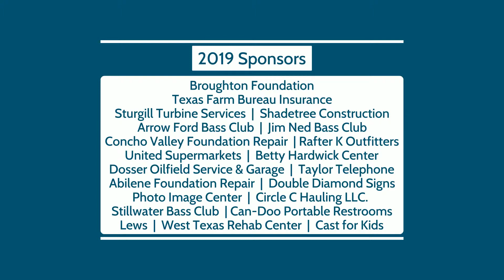Cast For Kids 2019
(Catch a Special Thrill)

CAST is an event made possible by our partnership with the CAST for Kids Foundation. They are a national foundation that puts on fishing events like this one for kids with special needs throughout the nation. At this event kids are given a rod and reel along with a tackle box to keep.

This event was designed to create an adaptive environment where children and adults could both benefit, having the opportunity to discover the sport of fishing and enjoy a day of fun on the water!